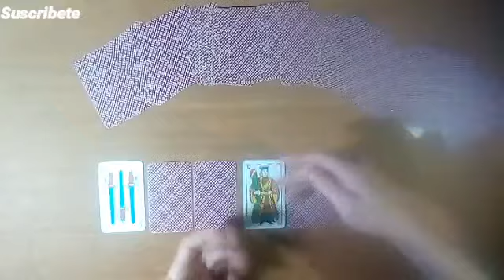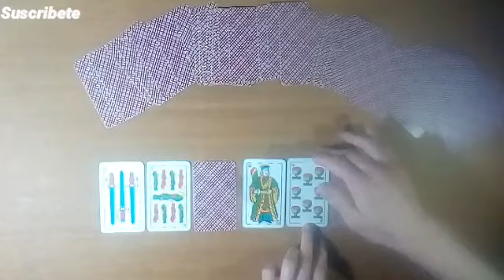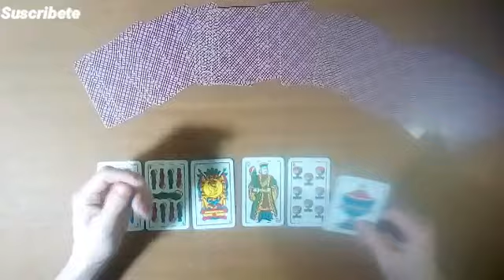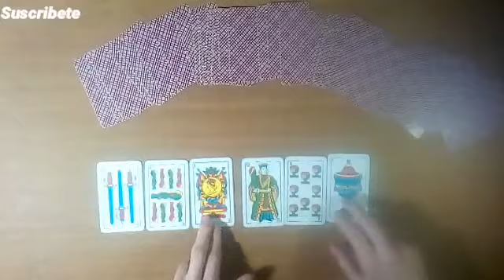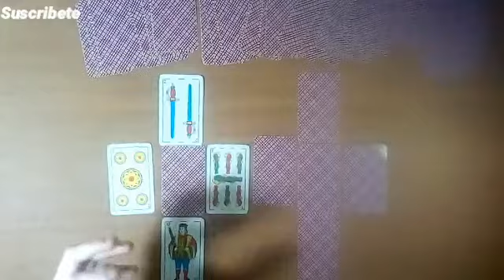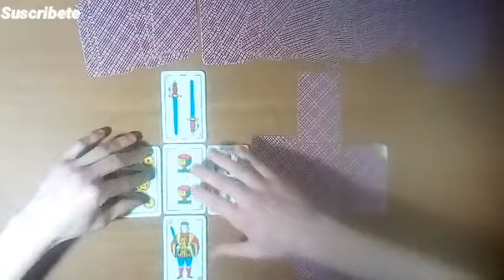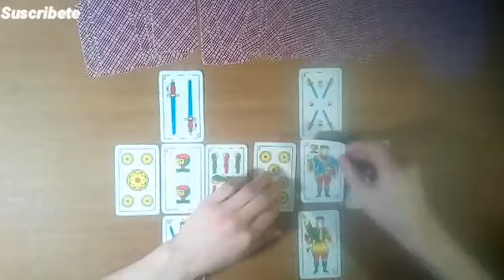PREDICCIÓN FRANKFURT vs RANGERS por la final de la Uefa Europa League 2022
En este vídeo las cartas Españolas, predicen el encuentro del Miércoles 18 de Abril del 2022, Entré Frankfurt vs Rangers, partido por la Europa League 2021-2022. Te invitó a mirar el vídeo y enterarte que nos dicen las cartas.